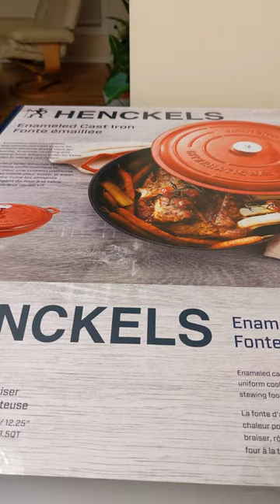Unboxing - HENCKELS Enameled Cast Iron Braiser Pan